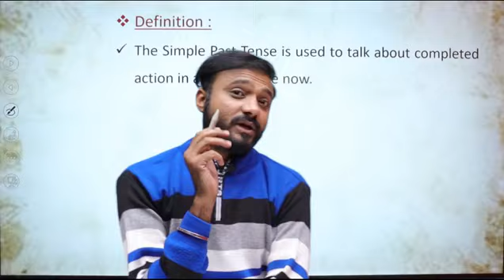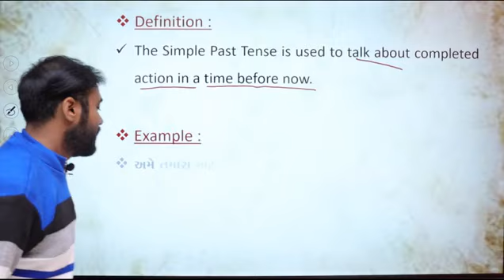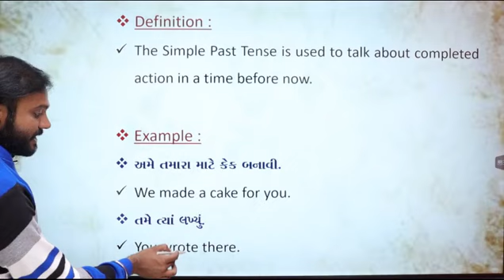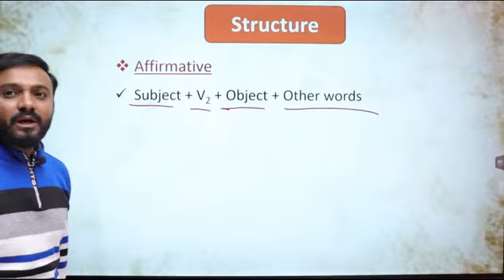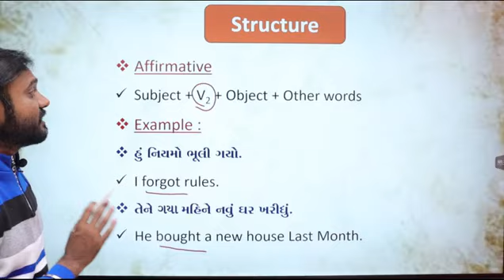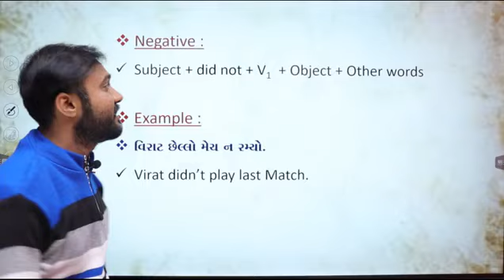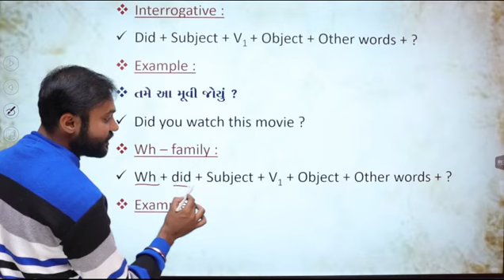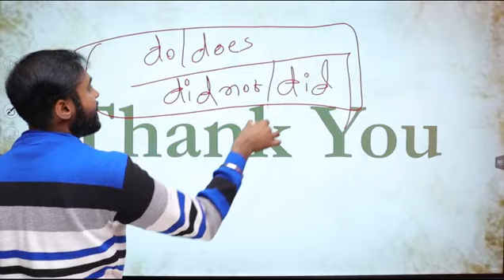સાદો ભૂતકાળ | Use of Simple Past Tense | ગુજરાતીથી પણ સહેલું હવે અંગ્રેજી લાગશે| by Abhishek Dave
👉 વિદ્યાર્થીમિત્રો હવે આપણી ચેનલમાંથી તમે હવે એકદમ ફ્રી અંગ્રેજી બોલતા શીખી શકશો.

👉 તેથી હવે આપડે આપડી ચેનલ માં સ્પોકન ઇંગ્લિશ ના ક્લાસ શરૂ કરવા જઈ રહ્યા છીએ. માટે હવે હુ એક પછી એક સ્પોકન માટે ના લેક્ચર મૂકીશ.